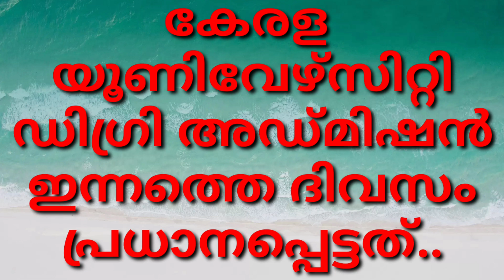കേരള യൂണിവേഴ്സിറ്റി ഡിഗ്രി അഡ്മിഷൻ ഇന്നത്തെ ദിവസം EDITING TIME ENDING TODAY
KERALA UNIVERSITY DEGREE APPLICATION EDING TIME END TODAY,AFTER TRIAL ENDING TODAY